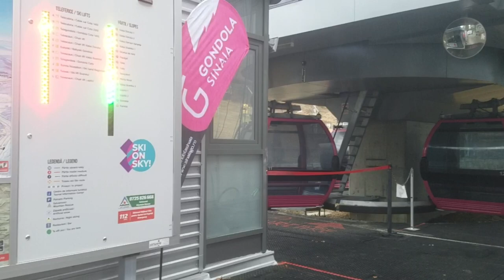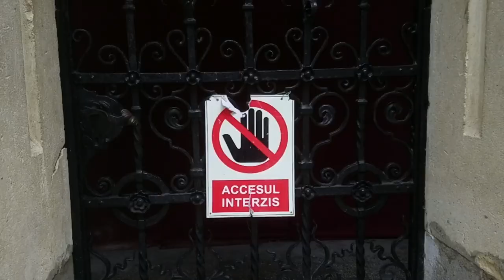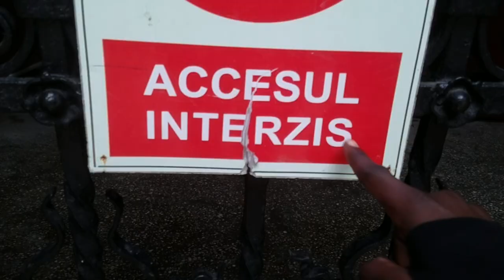sinaia - Romania | What To Do at this Hottest Touristic place in Romania?